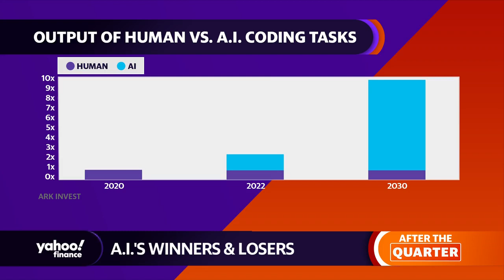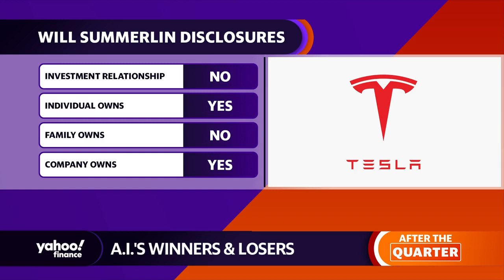AI will touch ‘every part of our lives, every form of human labor,’ analyst explains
ARK Invest Co-Lead, ARK Venture and Analyst Will Summerlin discusses the rise of ChatGPT and AI coding assistants and details the potential value creation of AI technology.